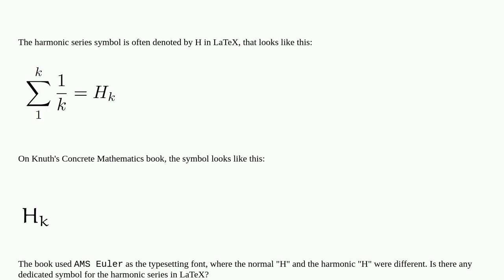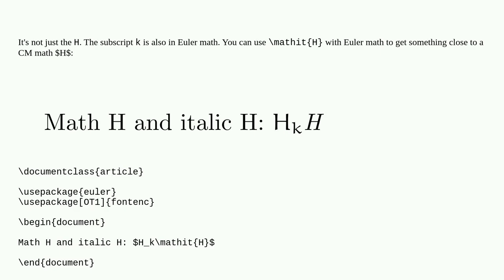Tex: Harmonic number symbol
Harmonic number symbol

A special thanks goes out to the community

  fonts symbols amssymb